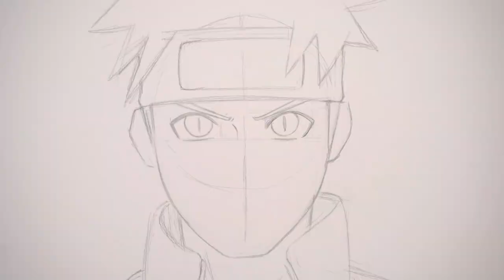Drawing NARUTO and KURAMA (9 TAILED BEAST)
Paper size: A4+ (32x24cm)
Real time: 7:10

Materials:
-Paper  A4+ (32x24cm) 180g
-Faber-Castell pencil 2B
-Kneaded eraser
-Ecco pigment liner (Faber-castell)
-Markers : Promarker, Stylefile, Deli
-Faber-Castell plychromos  120set
-Faber-Castell pastel

➔ NARUTO OST Main Theme (Trap Remix)
➔ JEWFY - THE JOURNEY BEGINS (not free)
​➔ Naruto Shippuden - SAIKA [Shisui/Itachi Theme] (yung franklin REMIX)
➔ [AMV] Naruto Shippuden - Rainy Day (ksolis Trap Remix)
➔ Naruto - Loneliness (Riki リキ Remix)
➔ Naruto Shippuden - Revolution (Prod. Tobi)
➔ Naruto Shippuden - Despair (Odece Trap Remix)